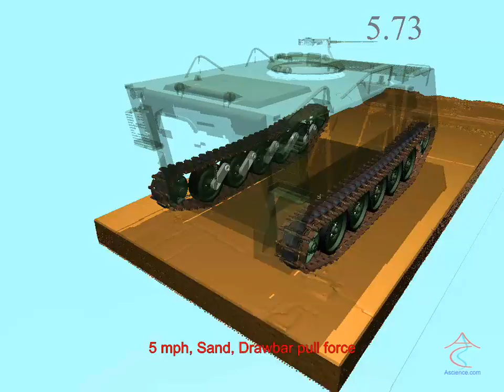TrackedSandTraction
Tracked vehicle on sand being pulled by an increasing drawbar pull force